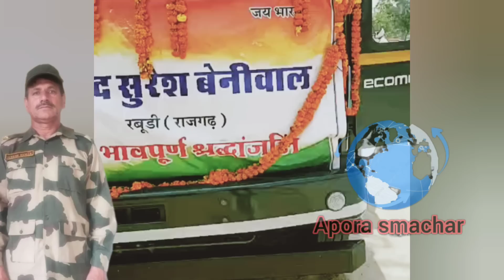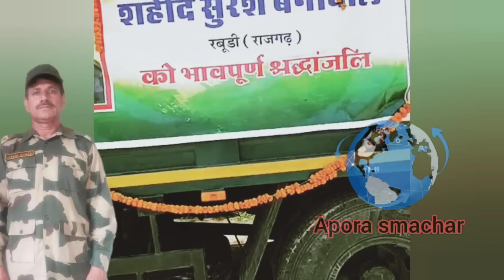9 घण्टे की वार्ता के बाद जवान को माना ऑन ड्यूटी,, सीओ ने की मनमर्जी// Shahid Suresh Kumar Beniwal